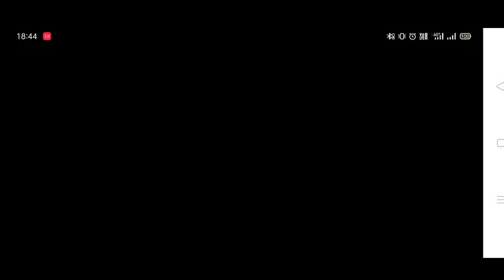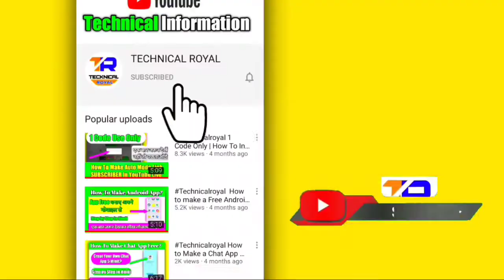🇮🇳 First Indian Game FOU-G Mobile|| फौजी गेम मोबाइल से खेलना सीखे || Indian game launch FOU-G 2021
Hello Freads

Welcome To Technical Royal Apka Bahot Bahot Swagat hai hamari Chanel me.

so guys this is the First Gameplay Of FAU-G Mobile. today FAU-G : Fearless and United Gaurds Officially launched in india and this is the first gameplay xu0026 review of FAU-G game.
you can download this FAUG game on android device from playstore.

 Hoga Aur In Hindi 2020,

• MORE INTERESTING VIDEOS WATCHING.

1| YouTube Video Par Tags Lagane Ka Sahi Tarika || Video Viral Hoga Aur In Hindi 2020

__________(FOLLOW ME)__________________

Like karo👍
Sher karo💌